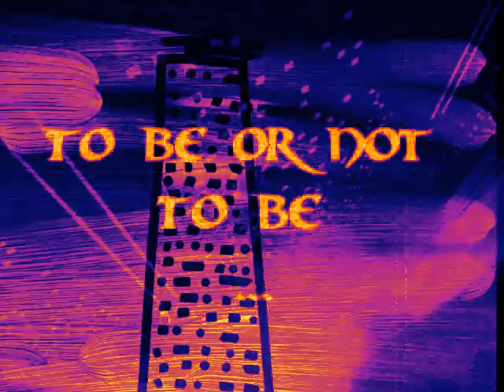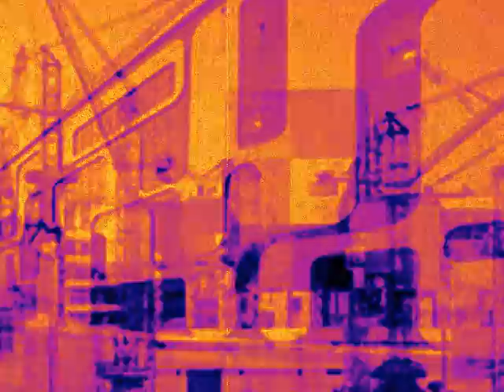To be or not to be ... (music by Oleg Zakharov)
Videos, music, painting by OLEG ZAKHAROV, my father           (birth 1964), the St. Petersburg painter.